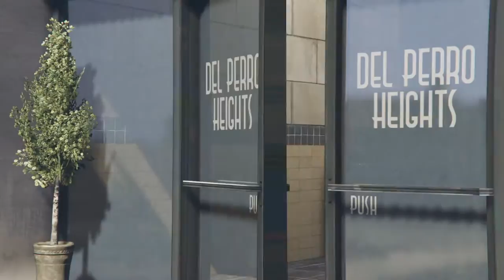Grand Theft Auto Online Episode 6 (Humane Lab Setup, Random Moments)